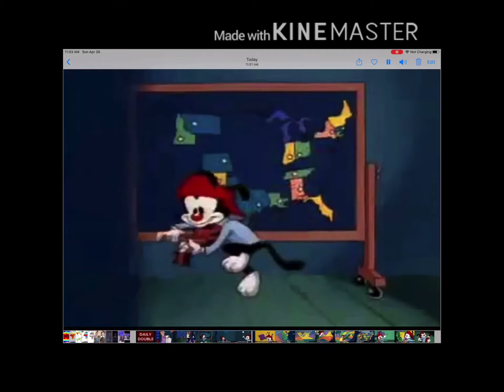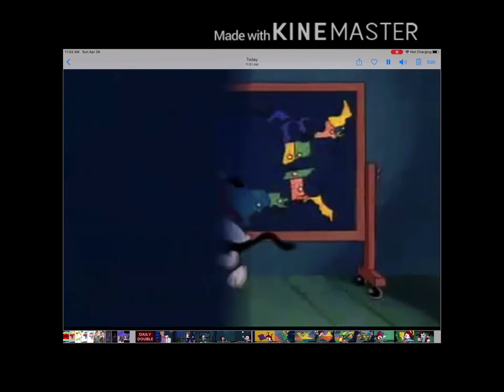Wakko’s amarica except for each coastal state he does that jumpy tiptoe thingy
Copyright disclamer the original footage is not mine Wakko’s amarica except for each coastal state he does that jumpy tiptoe thingy